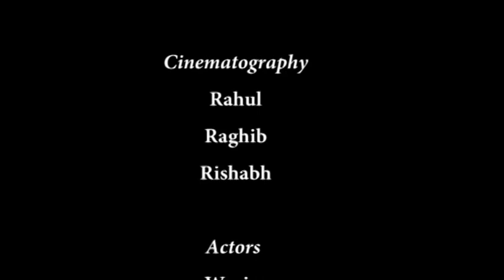Art105 | IIT Kanpur | Assignment 2